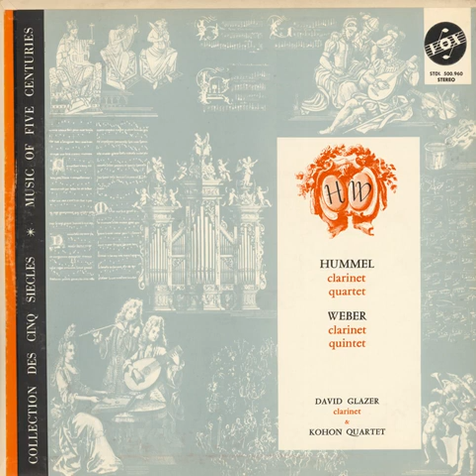Johann Nepomuk Hummel Clarinet Quartet in E-flat major, S.78 (David Glazer/The Kohon String Quartet)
Clarinet Quartet in E-flat major, S.78, circa 1808.
Johann Nepomuk Hummel (b Pressburg [now Bratislava], Nov 14, 1778; d Weimar, Oct 17, 1837).

David Glazer, solo clarinet; The Kohon String Quartet.

Movements
I. Allegro Moderato (0:00-7:19)
II. La Seccatura, Allegro Molto (7:20-12:29)
III. Andante (12:30-19:13)
IV. Rondo, Allegretto (19:14-25:17)

Label: VOX (6) – STDL 500.960
Series: Collection Des Cinq Siècles
Format: Vinyl, LP
Country: US
Released: 1963
Genre: Classical
Style: Classical

Brief Biography
Joel Sachs, revised by Mark Kroll
(b Pressburg [now Bratislava], Nov 14, 1778; d Weimar, Oct 17, 1837). Austrian pianist, composer, teacher, and conductor. He was considered in his time to be one of Europe’s greatest composers and perhaps its greatest pianist.

Works
...Stylistically, Hummel’s music is among the finest of the last years of Classicism, with basically homophonic textures, florid ornate Italianate melodies, and virtuoso embroidery supported by modernized Alberti accompaniments. His style, which is most modern in works employing the piano, followed a straight path of development throughout his lifetime, although after his return to the concert stage in 1814 his compositions expanded considerably in expressive range, harmonic and melodic variety, and brilliance. Despite these proto-Romantic elements, however, his approach is classical in essence, and the consistency of mood within large sections is quite the opposite of the emotional contrasts exploited by the younger generation. Clarity of transitions between phrases and between sections is still of primary importance, and the relatively slow harmonic rhythm that generally prevails ensures that the listener is not swept away by the harmonic flux, as the young Romantics so often seem to have intended. The presence in his manuscripts of such formulae as figured bass indications suggests that Hummel conceived of music as the decoration of harmonic progressions. This seemingly archaic procedure did not, however, preclude a modern and imaginative harmonic vocabulary. Particularly after 1814, he was very fond of 3rd-relationships, secondary and tertiary dominants, and chromatic passing notes. (Good examples of these appear in the Piano Trio op.83 and the Sonata op.81.)

In spite of his orientation towards harmonically conceived structures, Hummel excelled in melodic writing, particularly in his mature works, where the lines became less predictable and symmetrical, and the finely wrought ornamentation and new harmonic variety resulted in long phrases that stand at the highest level of the era (Beethoven excepted). Because his melodies are supported by a thoroughly accompanimental texture, and since the accompaniment is so rarely placed anywhere but below the melody, his music can easily be described as a pianist would experience it physically – ‘right-handed’. The proliferation of notes for the right-hand does result in many note-blackened pages, but the effect created is usually delicate and transparent (especially on a Viennese-style piano), permitting extensive counterpoint even in virtuoso sections. This counterpoint is of two types, one strictly decorative (such as the multi-level filigree prominent in the later compositions, which became an important part of Schumann’s repertory of pianistic techniques), the other more truly structural (as in the inevitable fugato that rescues so many flagging development sections).

Hummel was admittedly less successful in the construction of large musical units. Because of this, his variation sets are frequently the most successful of his longer works in this regard, even when the ideas are weak. In ‘sonata-allegro’ movements and in rondos – Hummel’s two favorite large forms – one often has the impression that the structure is a mosaic of melodies and textures. While the charm of Hummel’s ideas generally lies in their freely unfolding melodiousness, this very gift for melodic writing could be treacherous. Unlike Beethoven’s ideas, which could organically generate structures of monumental proportions as they gradually revealed their potential, Hummel’s, being long and self-contained, offered little scope for true development and, because of their diffuseness, tended to generate movements that were sometimes excessively long. This was particularly true in chamber music, where the sympathetic Hummel often further weakened the overall shape by giving each player a turn at the long melodies. He did, however, achieve a lyricism and brilliance that paralleled Rossini’s accomplishments for the voice...

Citation: Grove Music Online. 2013